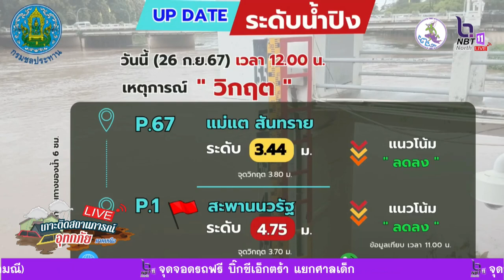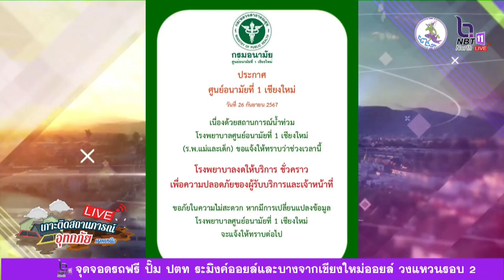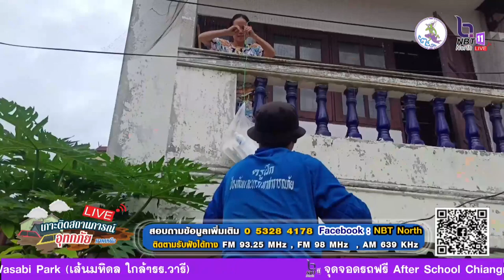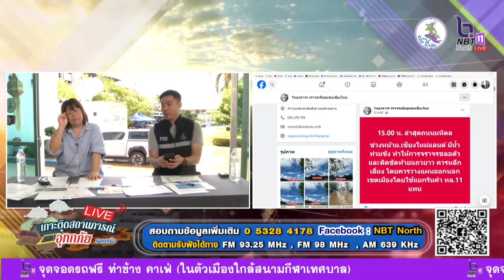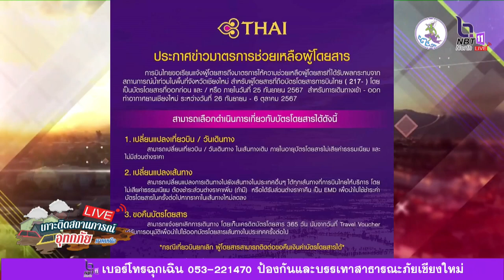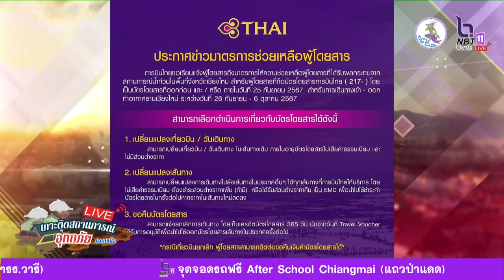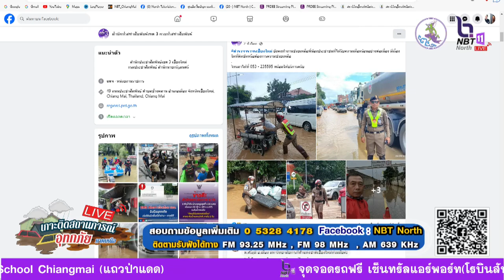26/09/67-เกาะติดสถานการณ์อุทกภัยภาคเหนือ สำนักประชาสัมพันธ์เขต 3 กรมประชาสัมพันธ์ได้แพร่ภาพสด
Live ‼️ เกาะติดสถานการณ์อุทกภัยภาคเหนือ 13.00 น. 26 กันยายน 2567 สำนักประชาสัมพันธ์เขต 3 กรมประชาสัมพันธ์
ได้แพร่ภาพสด